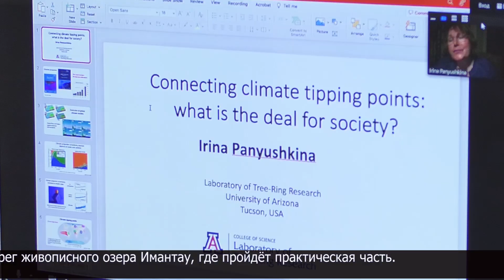Студенты из 14 вузов принимают участие в международном фестивале в СКО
Глобальное потепление, озоновые дыры, иссушение водоёмов и опустынивание территорий. Это только малая часть мировых проблем, которые поднимают на ежегодном международном научно-практическом фестивале. Он посвящён изменению климата.